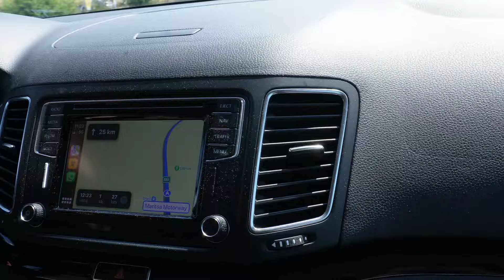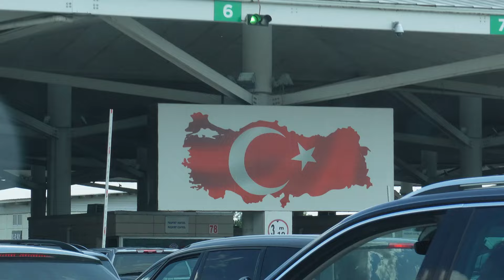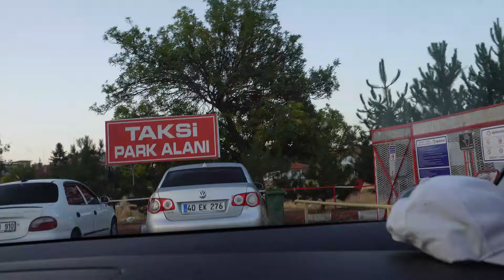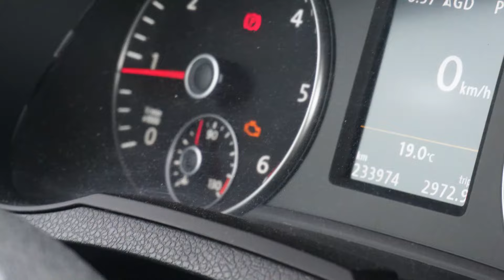AUTEM Z NIEMIEC DO TURCJI 2024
MOI DRODZY FILM DOSYC DLUGI ALE ZAPRASZAM DO OGLADANIA